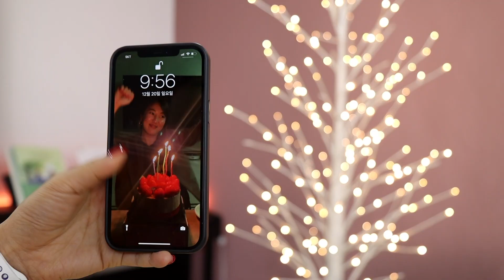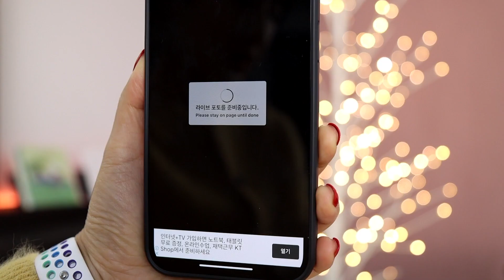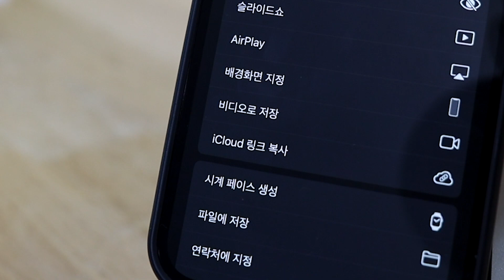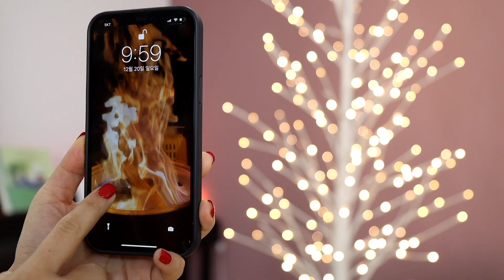아이폰 잠금화면을 내가 찍은 동영상으로 바꾸는 방법!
내 얼굴 내 사진 잠금화면 배경이미지로 해놓는거 딱 별론데,,동영상은 좀 귀엽네요?ㅎㅎㅎ
라이브 사진은 좀 짧아서 아쉬우니까, 소중하게 찍어놓은 짧은 동영상 하나 잠금화면 배경이미지로 딱! 넣어놓는 방법 공유합니다 ;)

✔음악 :  '호이가 계속되면 크리스마스' by Man in Edu (구독자의 음원 선물🎁)